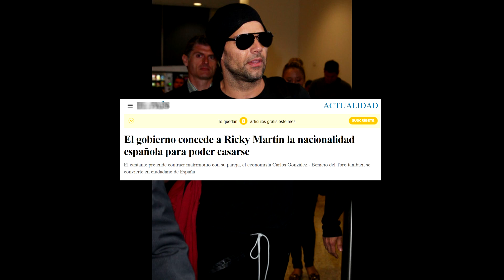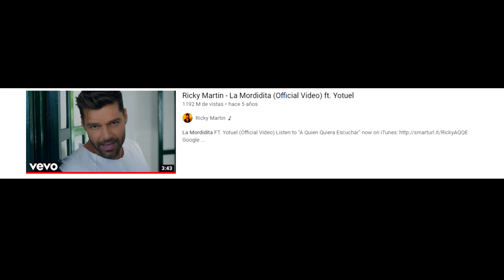BIOGRAFIA DE RICKY MARTIN | Historia Y Vida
Enrique Martín Morales, conocido popularmente por el nombre artístico de Ricky Martin, es un cantante y actor puertorriqueño nacionalizado posteriormente español.​